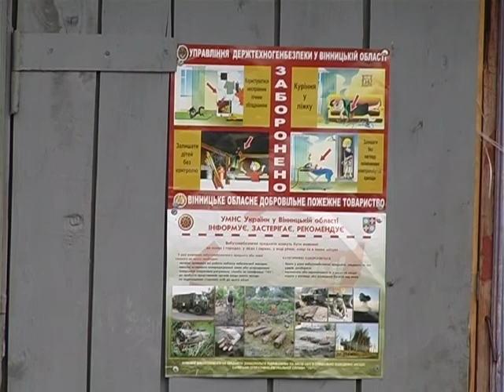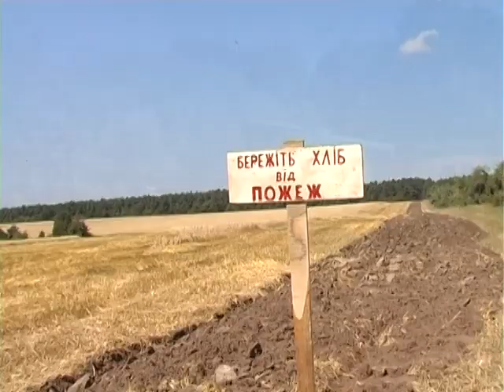МНС проводить рейди по зернозбирачах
Рятувальники проводять рейди по об'єктах зернозбиральної кампанії. Нині на Вінниччині вже розпочалися жнива і до збору урожаю приступило 24 райони області. Щороку  липень та серпень -- гаряча пора не лише для аграріїв, а й для працівників мнс. Як каже начальник служби наглядово-профілактичного обслуговування Літинського району Михайло Хомін: « збереження врожаїв -- це найактуальніше питання сьогодення». Саме тому, в районі вживаються необхідні заходи щодо забезпечення пожежної безпеки. Проведені планові та позапланові перевірки агроформувань, відповідні інструктажі з керівниками і працівниками підприємств. Автор: Юлія Жовнір.